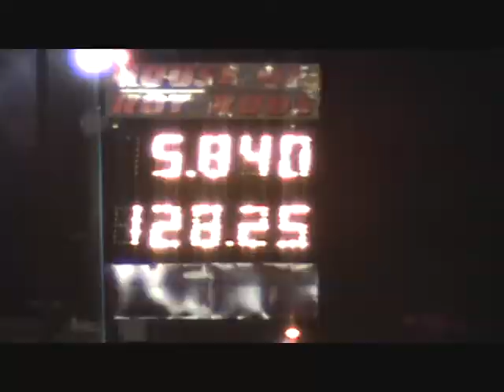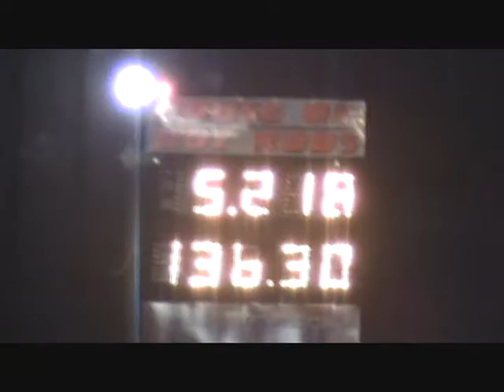OUTLAW STREET RACING TTT5 #6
TTT5 AT TEXAS RACEWAY 10-17-08
10.5 drag radial street race